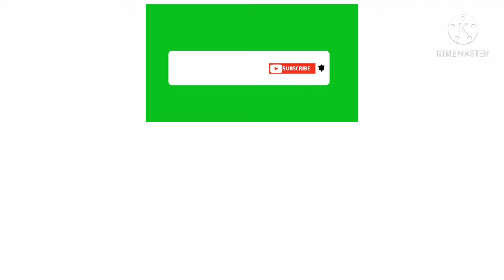Amul के 2 मज़ेदार Facts|1min know|Kampher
To know more about this amazing Fact